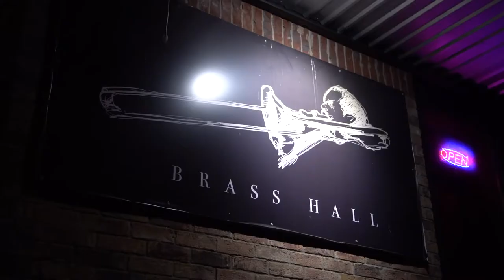Guest Bartender Sessions: How to Make a Blue Hawaiian Sunset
The Brass Hall Guest Bartender Sessions w/ Elena Abete highlighting some simple cocktails to make at home. Elena Abete bartended in New York City including the Cote Korean Steakhouse. This week Special Cocktail is a Blue Hawaiian Sunset

3/4 Oz Fresh Lemon Juice
1 1/2 Oz Ciroc Summer Colada
1 Oz Bacardi
1 1/2 Oz Pineapple Juice
Top of w/ Hpnotiq

If you have a recommendation or would like us to make your favorite cocktail leave us feedback in the comment section. Yes, we are reading them. We look forward to serving you in the future. Be safe, healthy and practice safety measures for your surroundings.

Cheers from Downtown Marble Falls, Texas.

Bartender: Elena | Video Producer: Mark